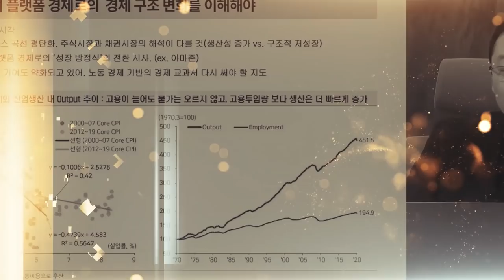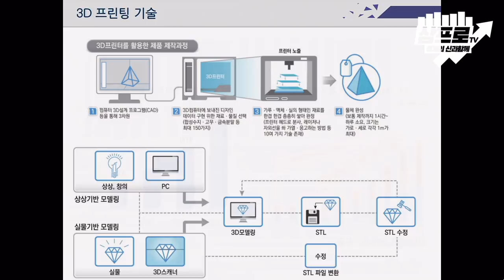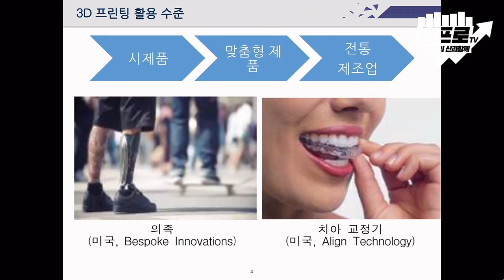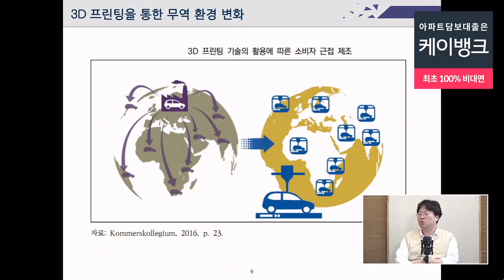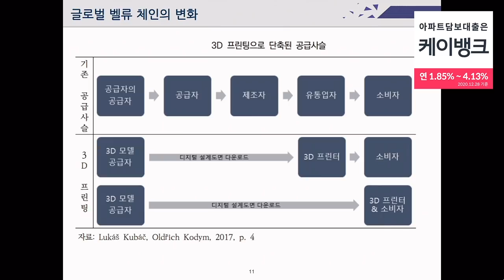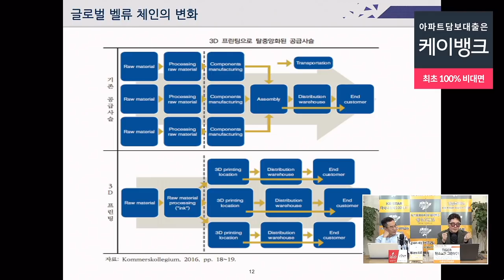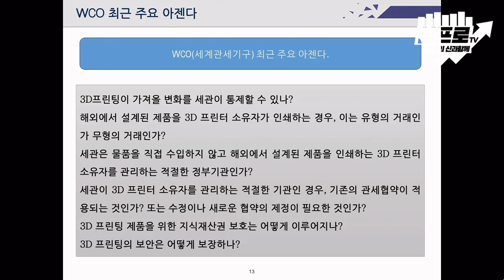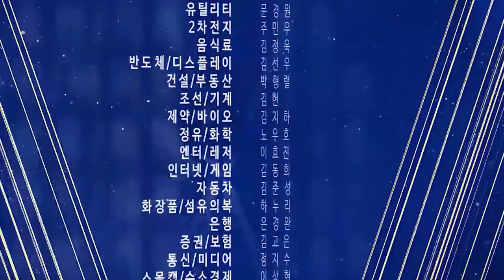3D 프린팅 기술로 유발된 조세 전쟁.. 우리에게 좋은 일은 아니다? f.명지대학교 박정호 특임교수